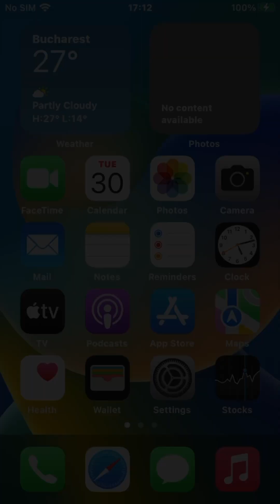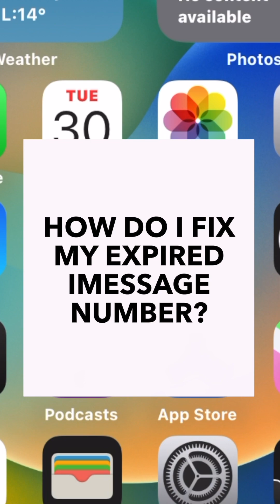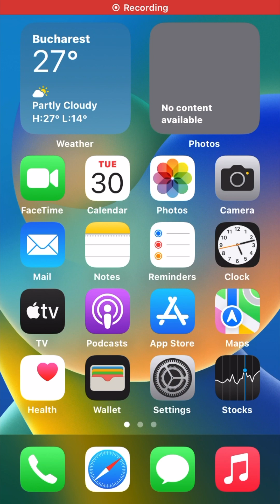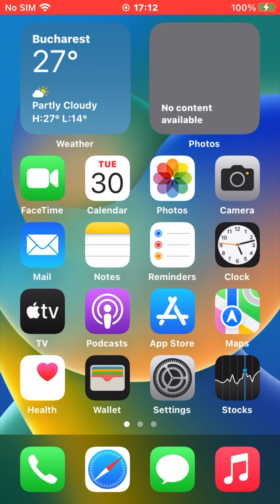Fix: Expired iMessage,FaceTime Number in Minutes Full Guide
In this comprehensive guide, we will show you how to quickly fix an expired iMessage and FaceTime number in just a matter of minutes. If you're experiencing issues with these popular communication services on your Apple device, our step-by-step instructions will help you resolve the problem and get back to enjoying seamless messaging and video calls.

Whether you're an iPhone user or have other Apple devices, our expert tips and tricks will assist you in reactivating your iMessage and FaceTime number effortlessly. We'll cover everything from troubleshooting common errors to navigating the settings menu, ensuring that you have all the necessary information to solve the issue efficiently.

With our guidance, you'll be able to regain access to your iMessage and FaceTime services in no time, keeping you connected with your friends, family, and colleagues.

Don't let an expired iMessage and FaceTime number hinder your communication experience. Join us on this journey and unlock the solutions you need to fix the issue quickly and effectively. Let's dive in and get your messaging and video calling back on track!